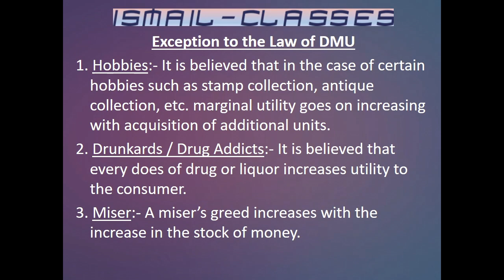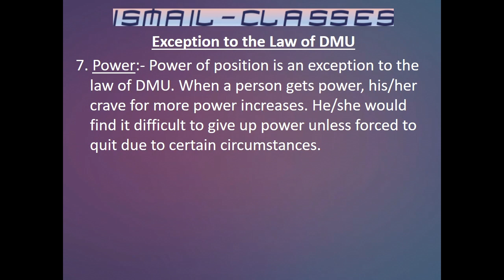Exception to the Law of Diminishing Marginal Utility I DMU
Ismail Classes
Ismail Sir Lecture
Ismail Classes Cheeta Camp
Ismail Classes Trombay